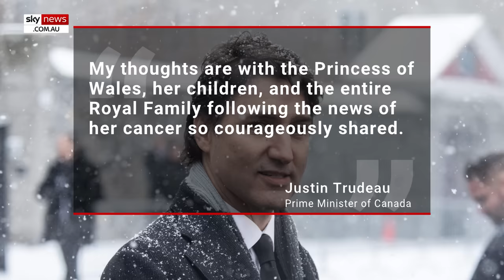‘I’m sorry’: Celebrities apologise to Princess Kate after cancer diagnosis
Hollywood celebrities have said “sorry” for the social media posts they made before the Princess of Wales revealed she was undergoing chemotherapy treatment.

US Actress Blake Lively admitted to making a “silly” post that referenced “photoshop fails” on social media.

“I’m sorry. Sending love and well wished to all,” Ms Lively wrote.

World leaders including US President Joe Biden have also expressed their support for Princess Catherine as she undergoes treatment.

“Jill and I join millions around the world in praying for your full recovery,” Mr Biden posted on X.